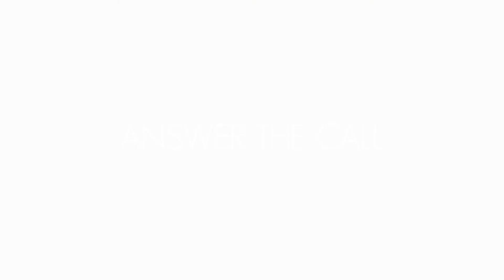KM Virtue Series Trailer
A 7-part video series examining the life and virtues of Servant of God Emil Kapaun as they relate to men.